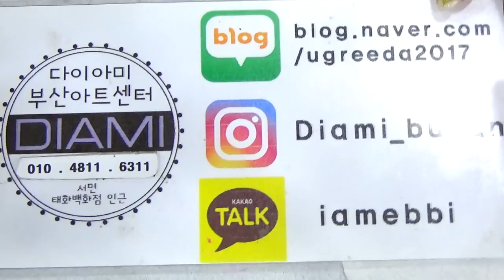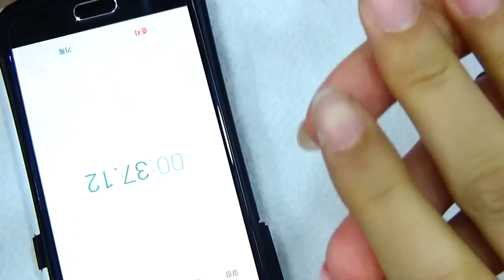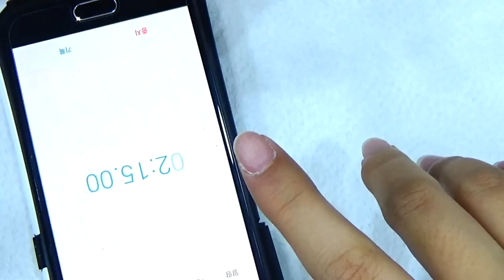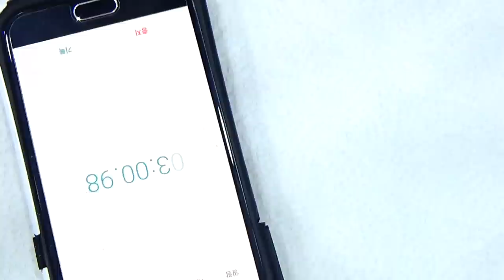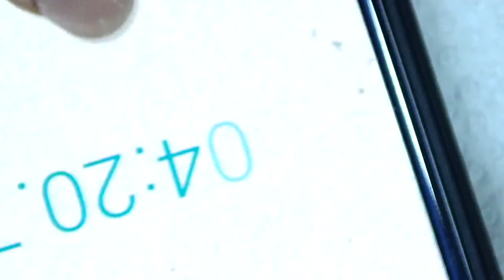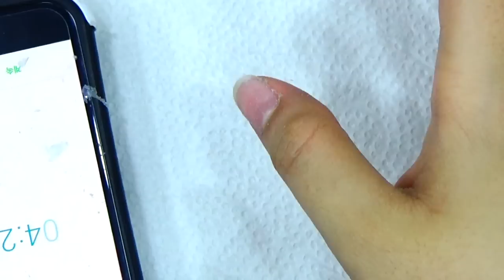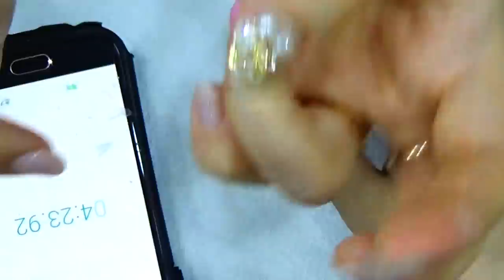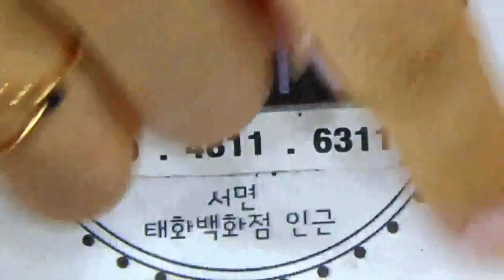[부산다이아미]필소굿 ~~!! 쏙 테스트및 연장 방법